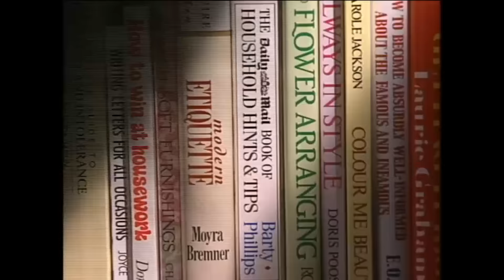Patricia Routledge's Funniest Phone Call Bloopers | Keeping Up Appearances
We were wondering how Patricia Routledge managed to keep a straight face in these hilarious phone call scenes!